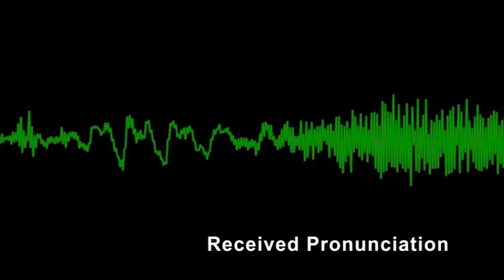Andrew Bernard Audio Reel